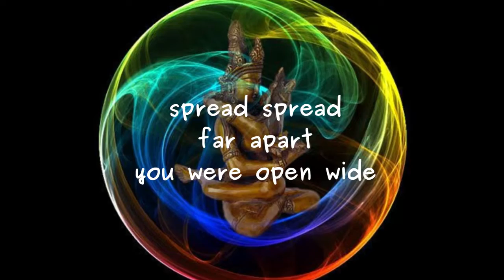boink boink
Explicit erotic poem by Lawrence Hearn from BCPOETRY.CA